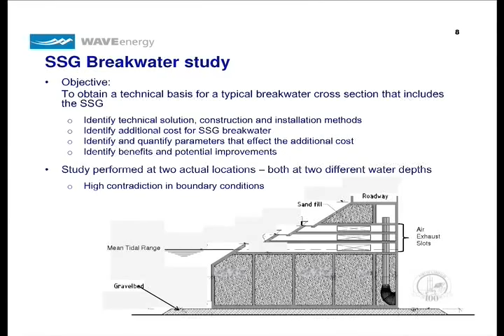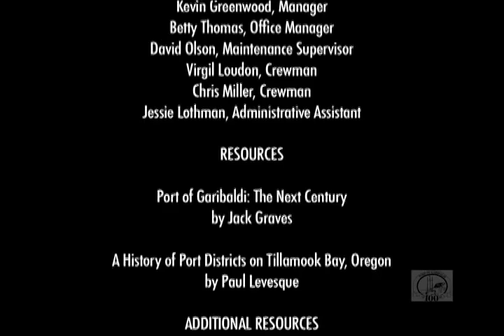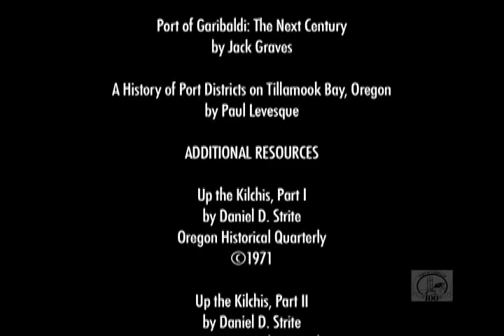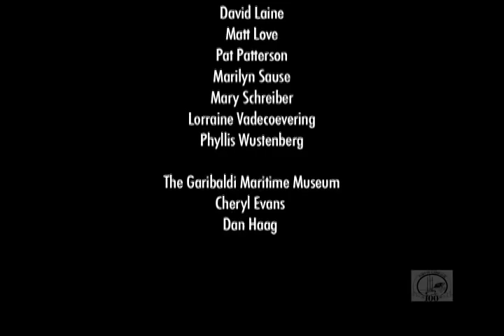The Port of Garibaldi: The Centennial History (1910-2010) The Future (Part 19)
Part 19: The Future

Created by Anchor Pictures